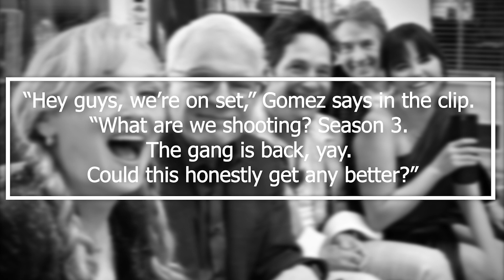Selena Gomez Reveals A-List Addition To 'Only Murders In The Building' Season 3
The third season of “Only Murders in the Building” is getting added star power. Selena Gomez, who plays Mabel Mora in the hit whodunit, announced via an Instagram video Tuesday that Oscar winner Meryl Streep has joined the cast.